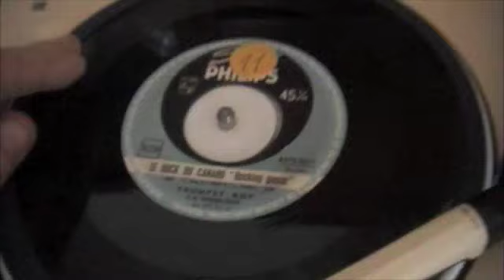trumpet boy - le rock du canard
One of those crazy tunes you can expect from DJ Berry Cuda